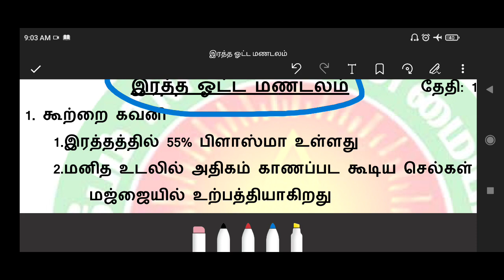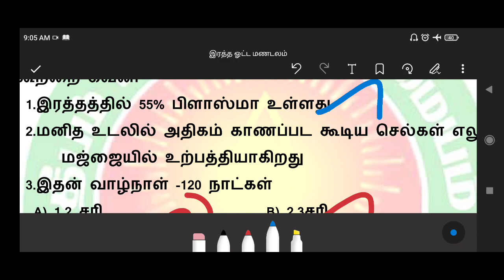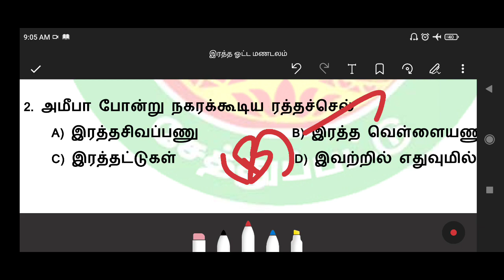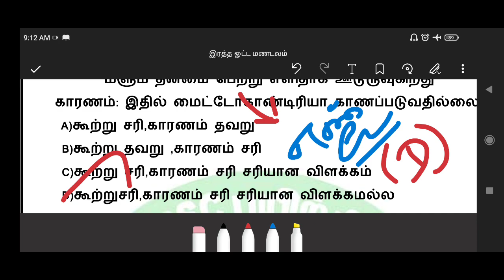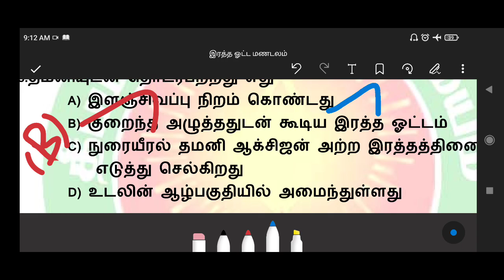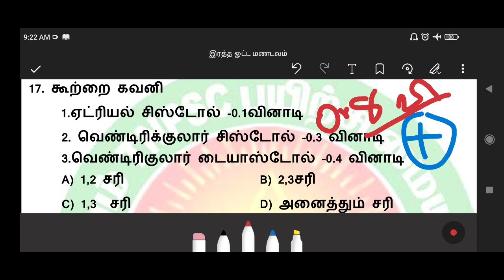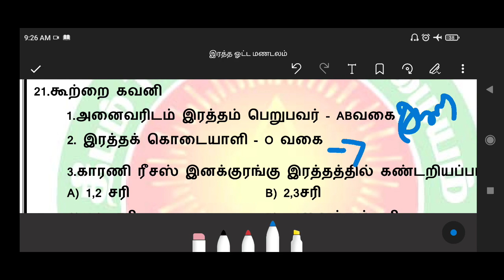💥💥இரத்த ஓட்ட மண்டலம்/ஆறாம் வகுப்பு முதல் பத்தாவது வரை/ BIOLOGY/SYLLABUS WISE TEST/part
Blood/part#SOUND#BIOLOGY/SYLLABUS WISE TEST/human orgen system#TET EXAM#TNPSC#6TO 10TH SCIENCE BOOK#syllabus WISE TEST#LAB#FOREST#